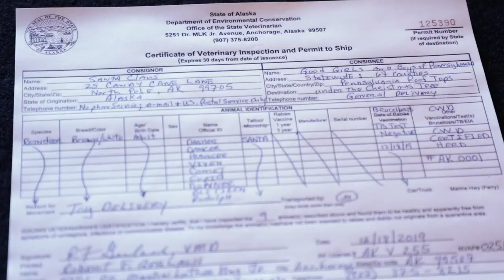SANTA CLEARED IN PA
Santa cleaned